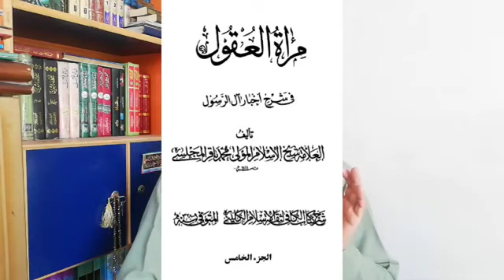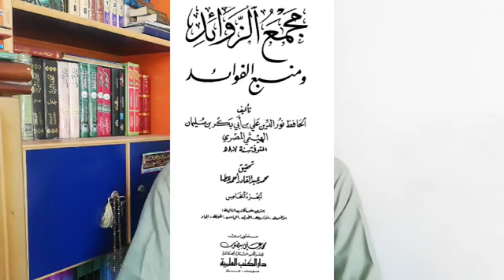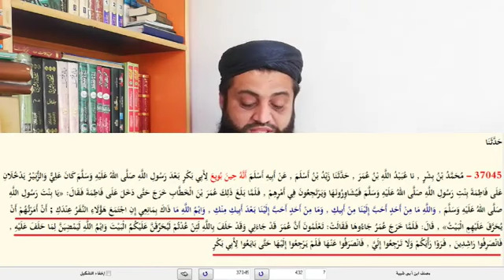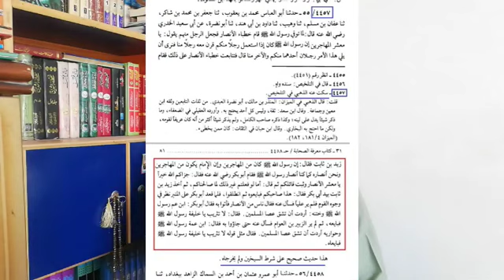Kya Hazrat Umar Ne Hazrat Fatima Ka Ghar Jalaya Part # 1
Kya Hazrat Umar Ne Hazrat Fatima Ka Ghar Jalaya
سیدہ فاطمہ رضہ کے گھر جلانے والے واقعہ کی حقیقت Part # 1
Syeda fatima r a k Ghar Jalaye jany wale Waqiye ki Haqeeqat